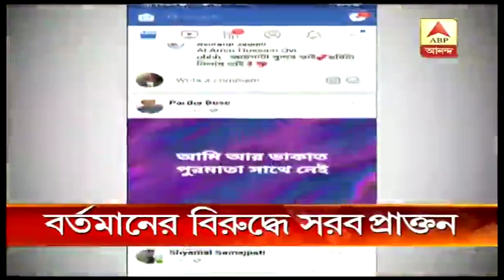Kolkata: Allegation of extortion, Ex Trinamool councilor attacks present councilor on Facebook